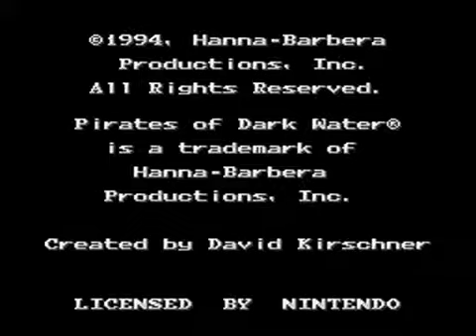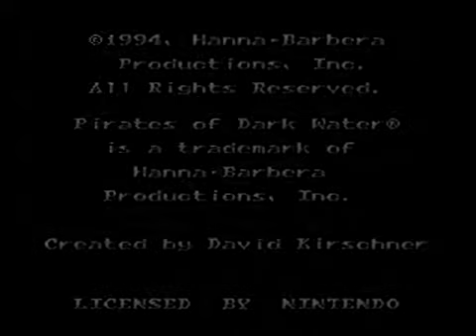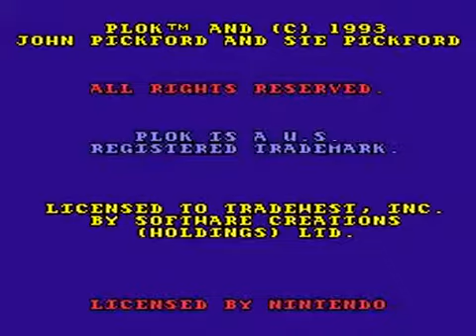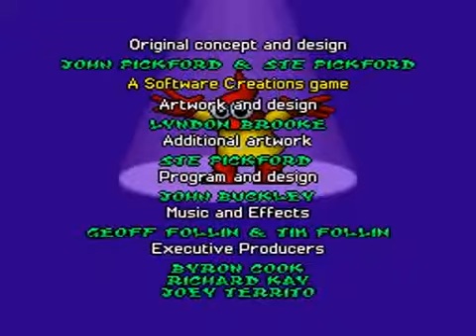SNES Games - Opening / Intro - P - Part 8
Pinocchio (0:00)
Pipe Dream (1:42)
Pirates of Dark Water, The (3:03)
Pit Fighter (6:47)
Pitfall - The Mayan Adventure (7:36)
Plok! (8:41)